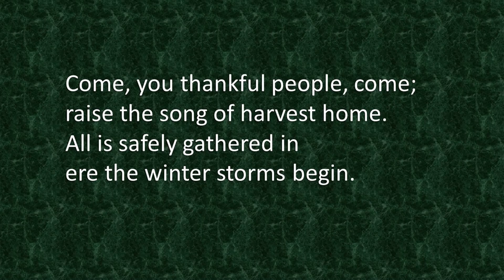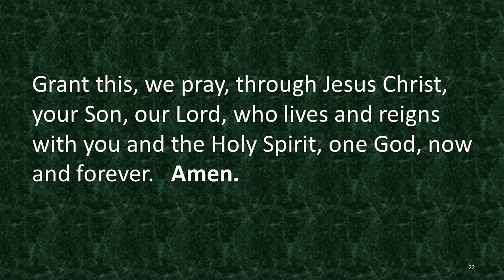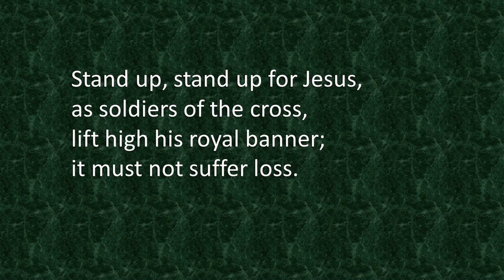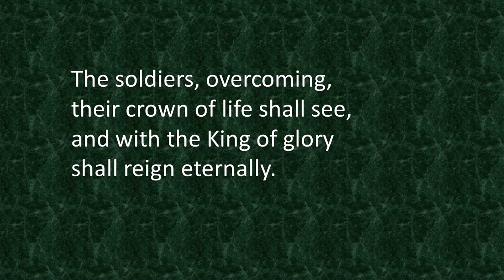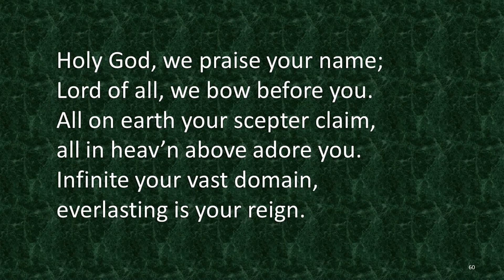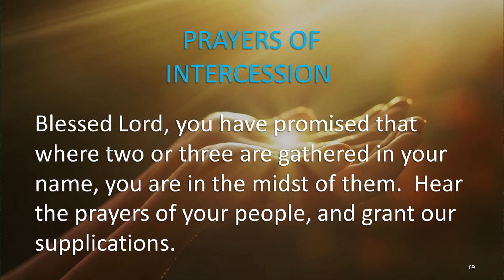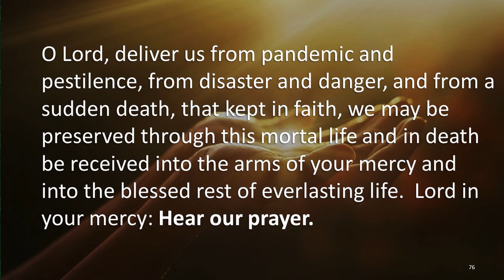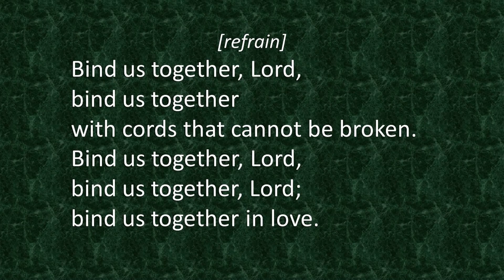September 6, 2020 Service - Fourteenth Sunday after Pentecost